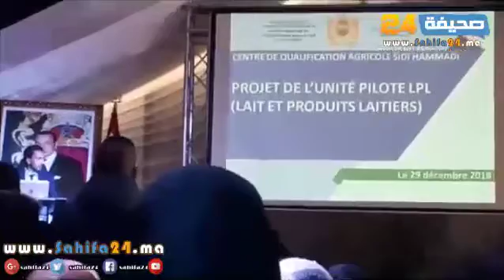التكوين المهني الفلاحي رافعة للتشغيل في العالم القروي _ مركز التأهيل الفلاحي سيدي حمادي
‎أيام الأبواب المفتوحة تحت شعار " التكوين المهني الفلاحي رافعة للتشغيل في العالم القروي " _ بمقر مركز التأهيل الفلاحي سيدي حمادي _ إقليم الفقيه بن صالح _ جهة بني ملال - خنيفرة